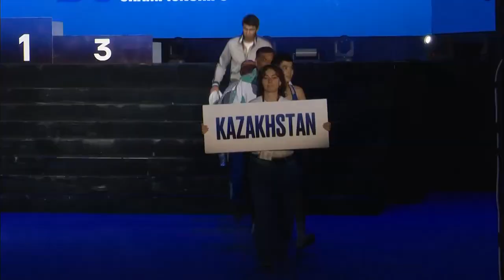Nurassyl Tulebek (KAZ) vs. Jatin Kumar (IND) IBA Junior World Championships 2023 Final (54kg)